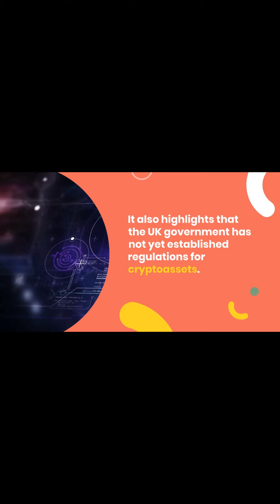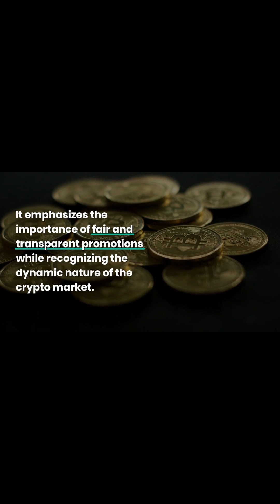UK Regulators Release 200 Page Crypto Asset Promotion Handbook